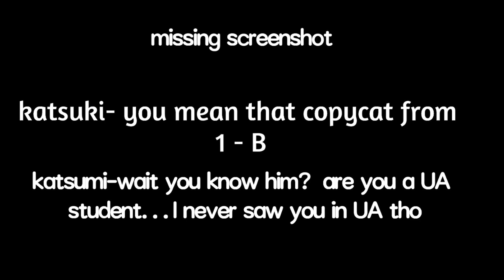•|| Bnha meet their gender-blend ||•|| izuku,Denki afton and kyoka Emily AU ||•